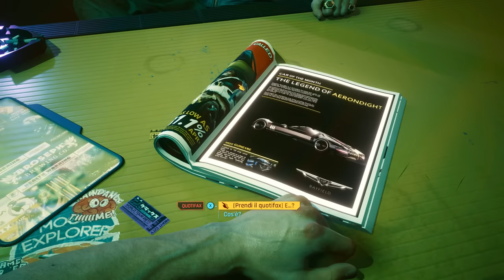CYBERPUNK 2077 [Walkthrough Gameplay ITA HD - PARTE 1] - STREET KID V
Iniziamo il walkthrough gameplay di Cyberpunk 2077!!

Cyberpunk 2077 è un'avventura a open world ambientata a Night City. Vestirai i panni di V, un mercenario fuorilegge alla ricerca di un impianto unico in grado di conferire l'immortalità. Potrai personalizzare il cyberware, le abilità e lo stile di gioco del tuo personaggio ed esplorare un'immensa città dove ogni scelta che farai plasmerà la storia e il mondo intorno a te.
prologo: street kid

TN26P5